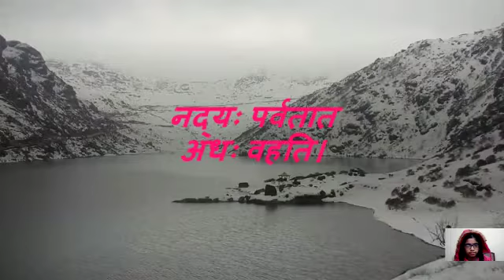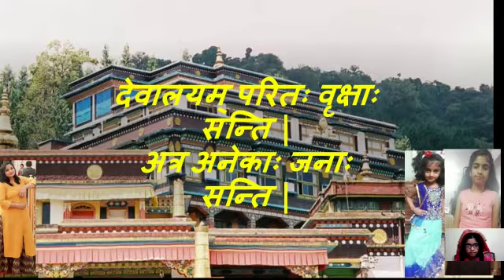संस्कृत अव्यय वाक्य related to Sikkim tourist places | तीनों लिंगों के तीनों वचनों में वाक्य